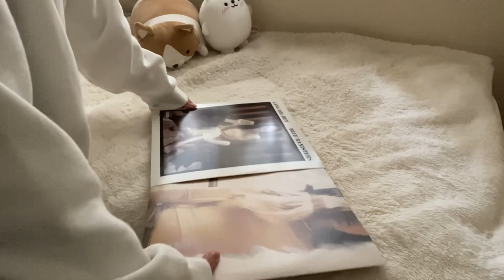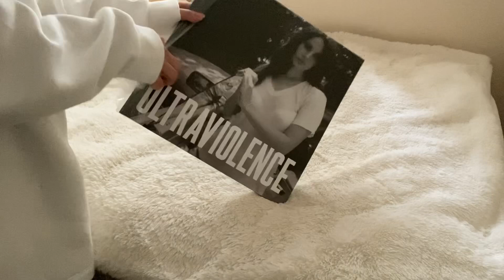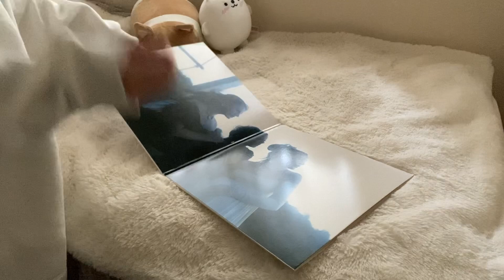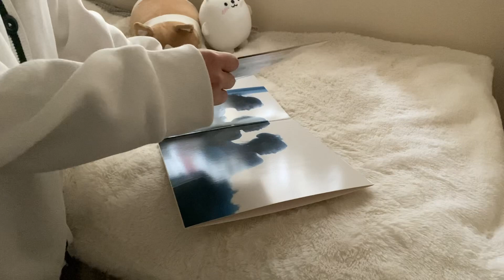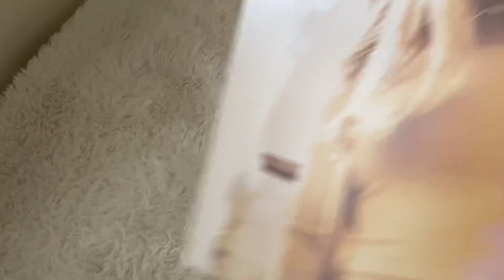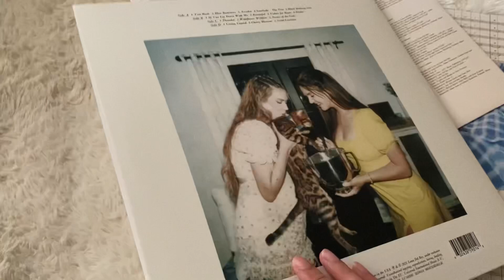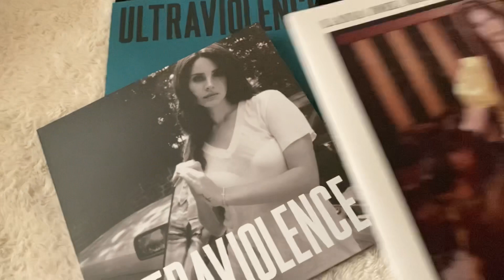Blue Banisters + Ultraviolence vinyl record unboxing / tour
- CREDITS -

Musician: Carl Storm

Musician: Lana Del Rey
Album: Ultraviolence

Album: Blue Banisters

- CHAPTERS -

0:00 Intro
0:14 Ultraviolence Vinyl
2:33 Blue Banisters Vinyl
4:00 Close Up - Blue Banisters
5:17 Close Up - Ultraviolence
6:10 Record player set up - Ultraviolence
7:53 Record player set up - Blue Banisters